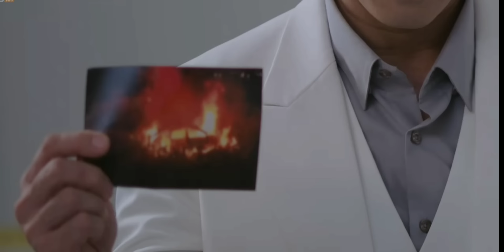Uncut version of Love syndrome series Ep3(1)